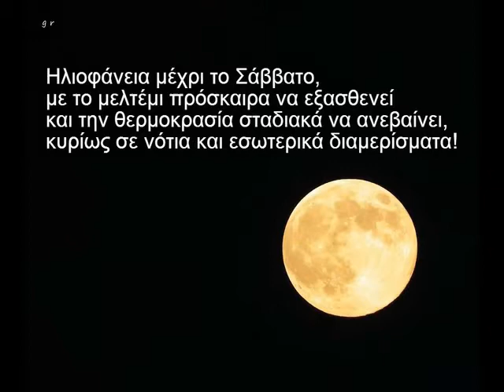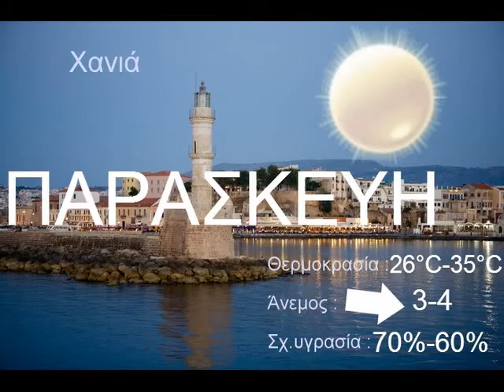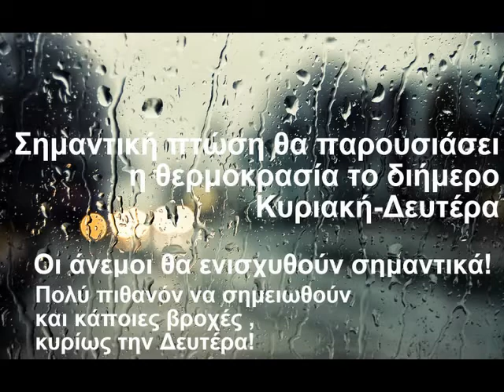ΕΚΤΙΜΗΣΗ ΚΑΙΡΟΥ ΚΡΗΤΗΣ 13/8/2014